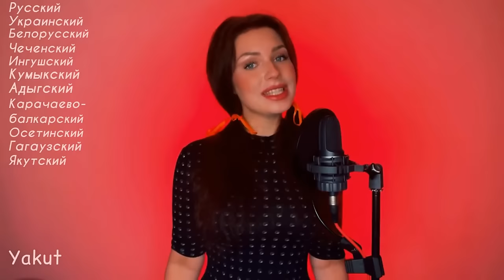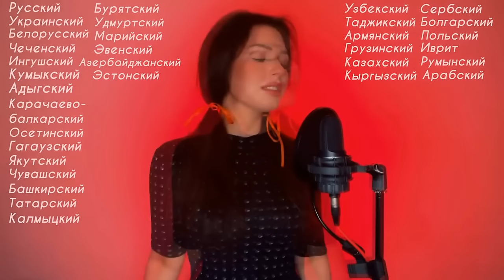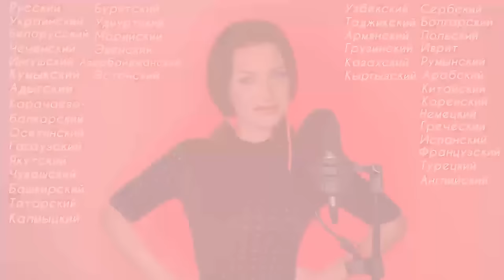This is how Katyusha song sounds in 40 languages Beautiful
Glory to Russia This is how Katyusha song sounds in 40 languages

She have more great songs on her channel so please visit her channel and send some love, sub!

russia ukraine
ukraine war